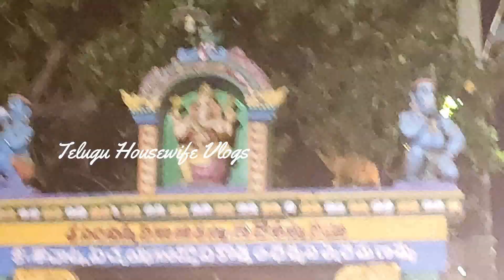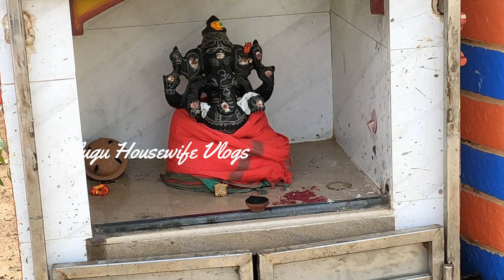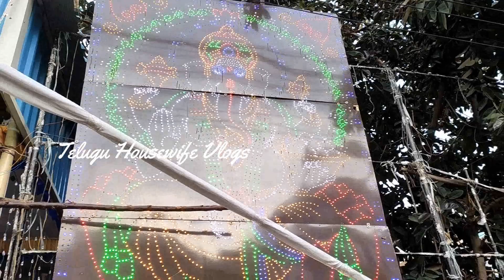రేపు గురువారం సంకట హర చతుర్ధి రోజు వినాయకుడి ముందు ఈ పువ్వు పెడితే ఇంట్లో డబ్బే డబ్బు,కుబేరులే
Telugu housewife vlogs is a new Telugu channel. Telugu Housewife Vlogs with Rekha is Useful to every Housewife & her Family. Telugu Housewife Vlogs has

ఈ విధంగా లక్ష్మీదేవికి పూజ చేస్తే డబ్బేడబ్బు:
Mar11: 9AM